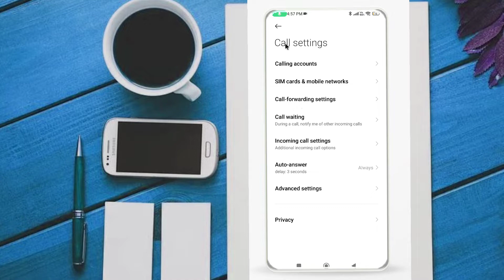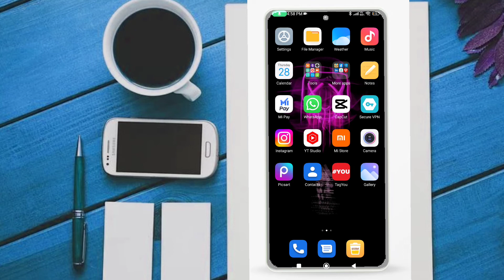Call Apne Aap Uth Jata Hai Use Band Kaise Kare || Auto Answer Setting Off Kaise Kare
Dosto Aaj ki is Video Me Maine Bataya Hu
Ki Call Apne Aap Uth Jata Hai Use Band Kaise Kare Is Video Me Bataya Hu Video Pasand Aaye To Video Ko Like Or Channel Ko Subscribe Jarur Kare.Thanku SO Much.

lost of love to you:)

About:-New Android Update is a YouTube Channel Where you will find ko Technological Video in Hindi New Video is posted Everyday About letest app:)